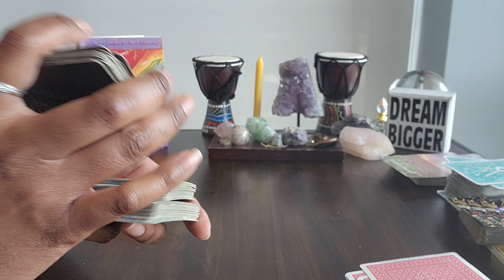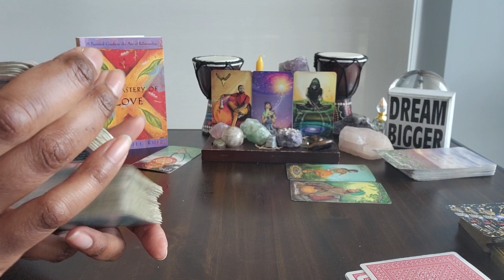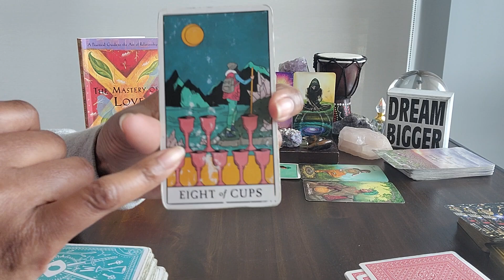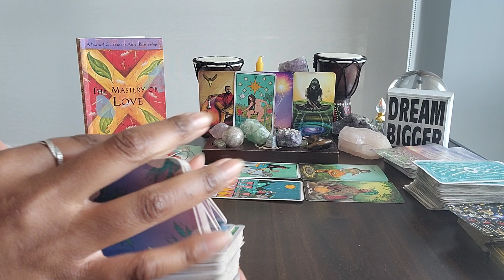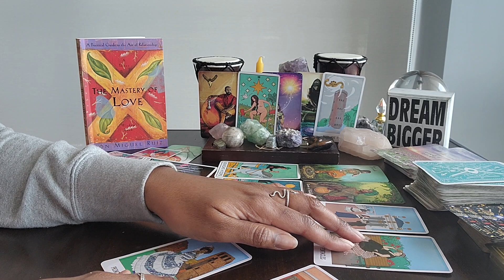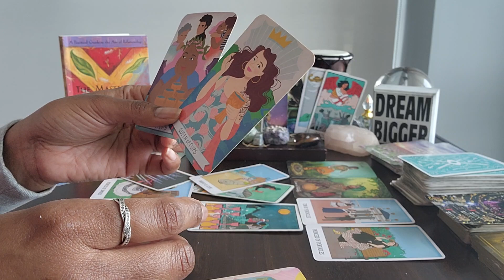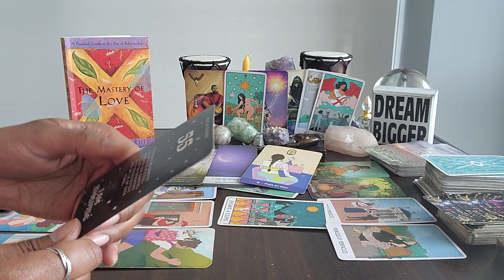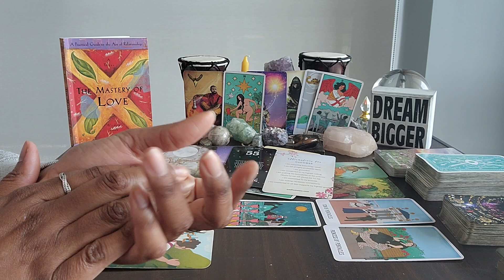Scorpio: May29-Jun30 & #55 -UR evolving N2 a more assertive energy when it comes 2 LOVE. Here's why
⭐️Table Read: THE MASTERY OF LOVE by Don Miguel